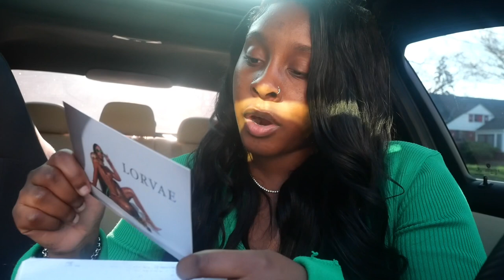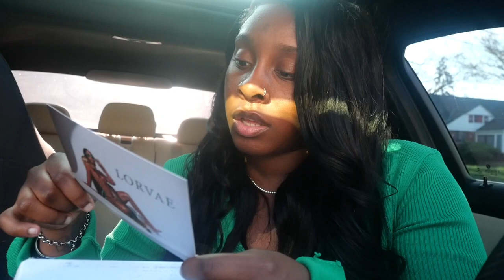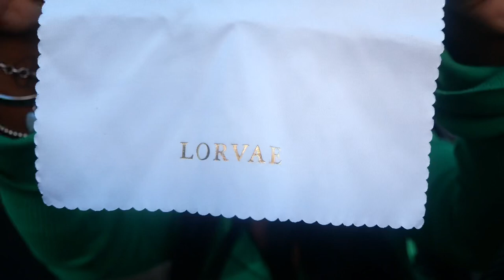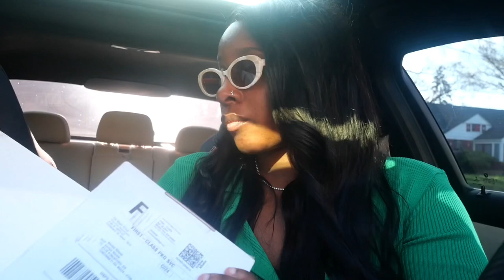Unboxing My LORVAE Sunglasses | Kaniya Nicole